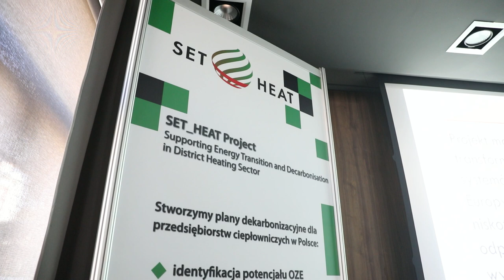Opolska spółka ECO SA rozpocznie program "zielonego ciepła" w Polsce.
ECO - ciepło, które lubię to jedyna spółka ciepłownicza w Polsce, która zakwalifikowała się do projektu unijnego Set_Heat Project. Dzięki umowie podpisanej przez zarząd ECO  pozyskanych zostanie 1,5 mln EUR na realizację celów tego projektu, czyli całkowitej dekarbonizacji ciepłownictwa w regionie i w całym kraju. Bedzie to zatem dziesięcioletni plan transformacji ciepłownictwa, który będzie także obejmował zastosowanie odnawialnych źródeł energii.